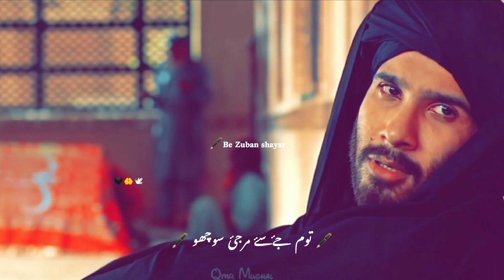Khuda Aur mohabbat season 3 drama episode trailer sad imotinal Firoz khan shayari videos dard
Khuda Aur mohabbat Firoz khan season 3 episode drama trailer shayari status videos

be Zuban shayar

                                                             بۓ زوبان شایر

Guys support.🖕🖕

Tahzeeb hafi Poetry video.

Rahat indoori shayari video.

Mirza Galib shayari video.

Allama iqbaal shayari video.

Shanoor shayari video.

1.*. Urdu sad shayari videos.

2.*. Heart touching shayari videos.

3.*. Sad urdu poetry shayari videos.

4.*. Islamic motivation status shayari videos.

5.*. Kisise bichadnevali sad shayari video.

6.*. New lattest Muslim byan shayari videos.

7.*. Watsup  Status shayari videos.

8.*. Short long mixing shayari videos.

9.*. Deeplins poetry sad shayari videos.

10.*. Gf. Bf. Nafrat shayari videos.

11.*. Mohabbate shayari videos.

12.*. Quotes status shayari videos.

13.*. Zakhmi dil Nahi bharta shayari videos.

14.*. 2021 broken shayari videos.

15.*. Tute dil ko keyse sambhale shayari videos.

16.*. Sad urdu.hindi.english. chatting videos.

17.*. Girl and boys breakup shayari videos

18.*. Ek dusre se bepanah mohabbat shayari videos.

19.*. Mohabbat instagram.watsup telegram.and all sad shayari videos.

20.*. Feel the shayari heart broken video.

.*... My channel.بۓ زوبان شایر. be Zuban shayar
All shayri videos.all language hindi. Urdu. English. All shayari videos.